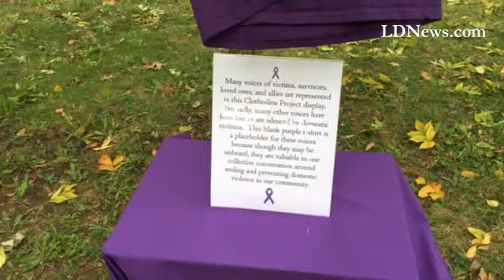Domestic Violence Intervention of Lebanon County hosted the Clothesline Project at Monument Park to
Domestic Violence Intervention of Lebanon County hosted the Clothesline Project at Monument Park to raise awareness of domestic violence.

By: Barbara West - Freelance photographer and reporter for the Lebanon Daily News since 1998.